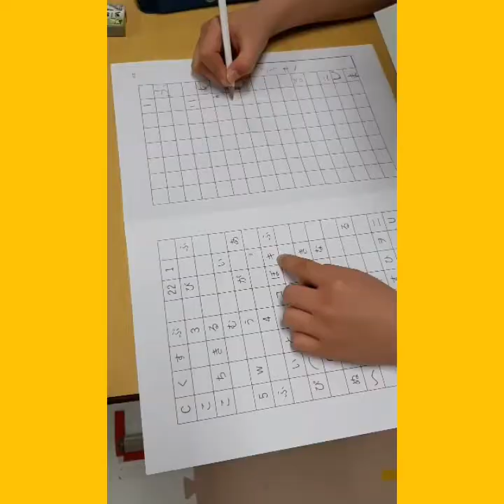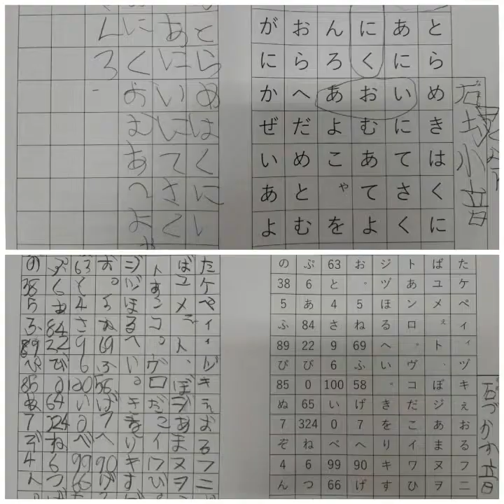甲府市にある放課後等デイサービス、のびのびってこんなトコロ！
山梨県甲府市の放課後等デイサービスで取り組んでいる活動を紹介しています。

社会福祉法人いきいき倶楽部
こども発達支援センター　nobi−nobi